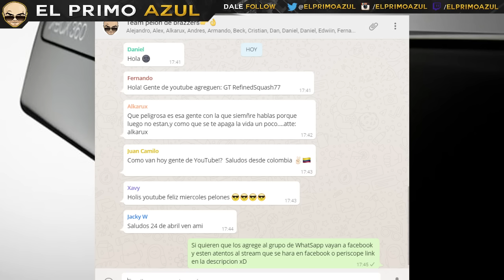MICROSOFT DICE ADIÓS A PRODUCCIÓN DE XBOX 360! :( QUE PASA CON LOS SERVIDORES?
El cierre en la producción: Xbox 360 significa mucho para la gente que trabaja en MicrOsoft, pero su manufactura durante 10 años ha comenzado a hacerse más difícil, especialmente con Xbox One en el mercado. Esa es la razón por la que han decidido detener la producción de nuevas Xbox 360 y vender las que queden hasta agotar existencias.
¿TE GUSTAN LOS LIVESTREAMS? Mira aqui abajito (⌐■_■)

SNAPCHAT "ELPRIMOAZUL"

★▬▬▬▬▬▬▬★ALGO QUE RECOMIENDO★▬▬▬▬▬▬▬★

★▬▬▬▬▬▬▬★MUSICA DEL VIDEO AQUI★▬▬▬▬▬▬▬★

Cancion de fondo: Up_All_Night ♫♫
Cancion de Outro: Cold_Rise ♫♫

Esta cancion fue tomada de la Biblioteca de Youtube!